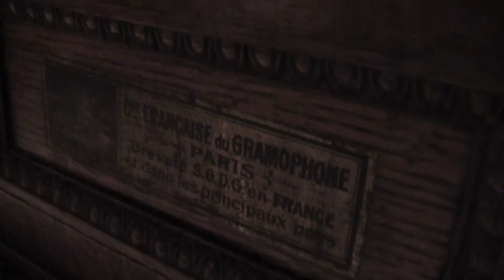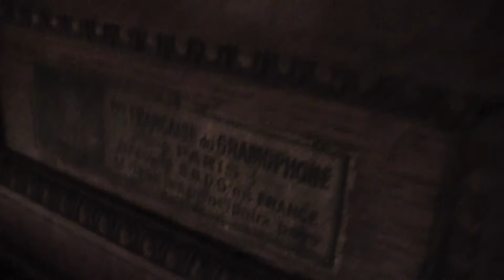French Gramophone with rigid arm - Darkies' Dream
"Darkies' Dream," played by H. M. Grenadier Guards on 7-inch Gramophone and Typewriter 342. The machine is a French gramophone, circa 1902, their version of the Victor Monarch Special, with the early rigid arm (precursor to the tapered arm).